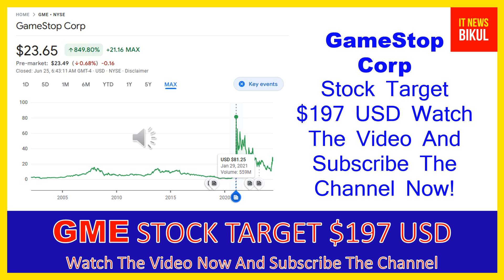GME Stock - GameStop Corp. Stock Breaking News Today | GME Stock Price Prediction | GME Stock Target